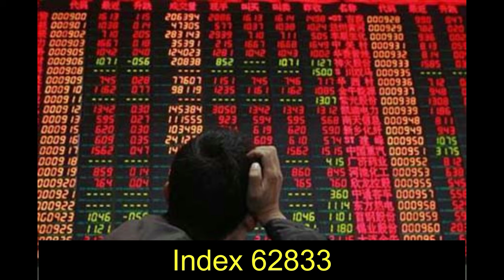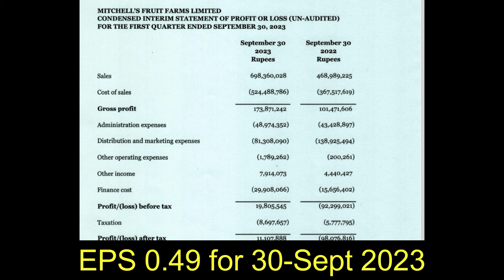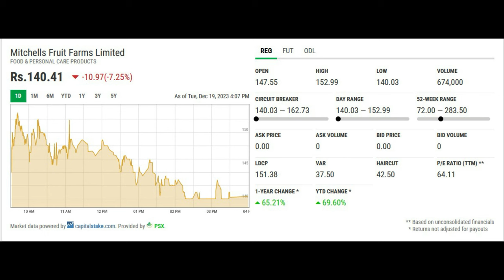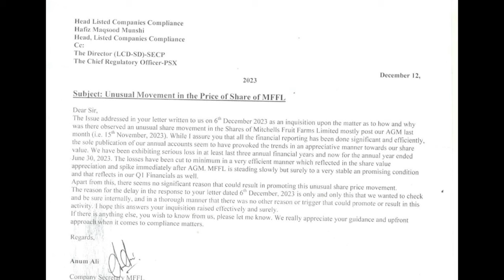Mitchells Fruit Farms Limited MFFL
Unusual price fluctuation in the Mitchell share as last in October share price was Rs. 94 and with in two months the share price jumped to Rs. 140/- almost double.
There is something in the company which we will investigate further
Meanwhile be careful while dealing with this share.

mitchells share, mitchells share price, mitchells share history, mitchells share price dividend, mitchells share announcement, mitchells share meeting announcement, mitchells share price forecast, mitchells share rate,
mitchells products, mitchells products in Pakistan,